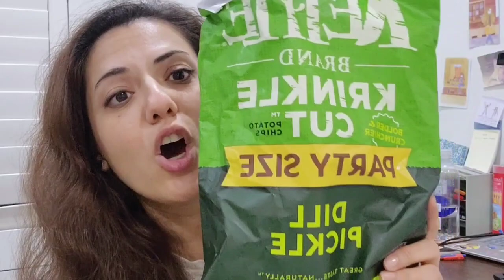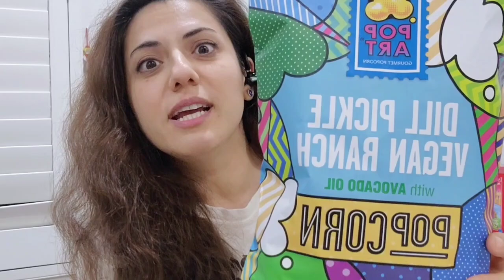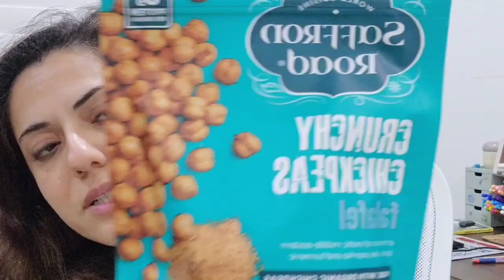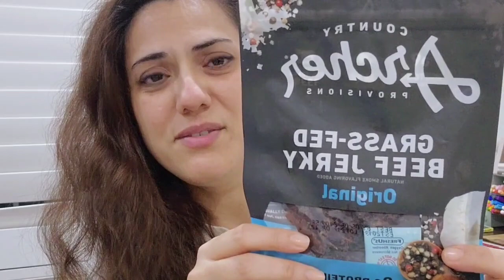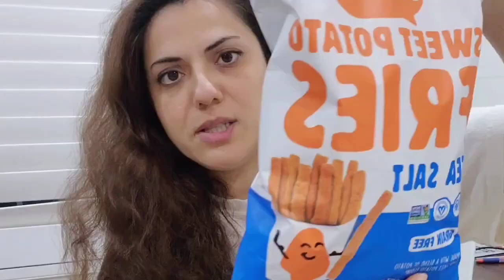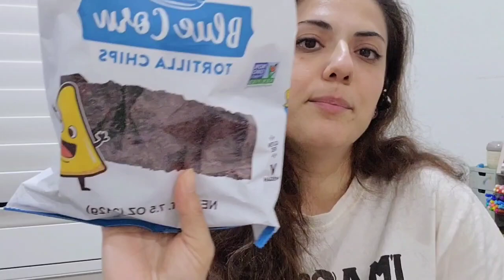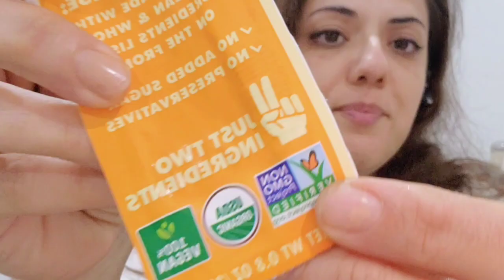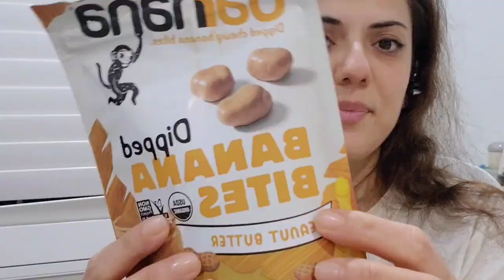تست خوراکی‌های جدید و عجیب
توی این ویدیو یه سری خوراکی جدیدو که تا حالا نخورده بودم امتحان کردم.